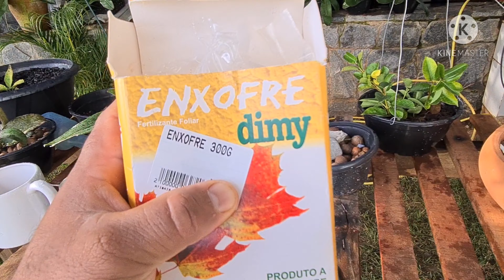A BÊNÇÃO DA CHUVA PODE SER A RUÍNA DAS SUAS ORQUÍDEAS